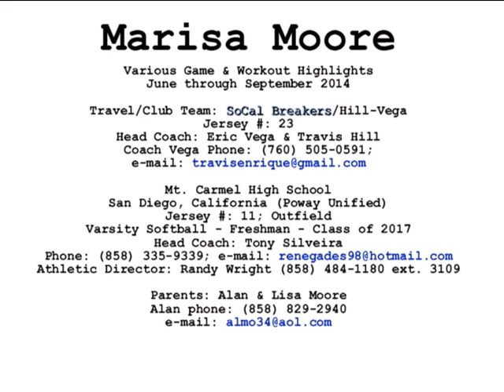Moore, Marisa - Student-Athlete Video - Softball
Student-athlete video featuring Marisa Moore of Mt. Carmel H.S. & SoCal Breakers-Hill/Vega from Spring/Summer 2014.